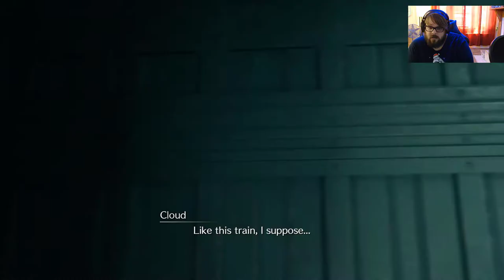We finally get to see Tifa and 7th Heaven! | FF7 Part 3 Walkthrough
In this episode of the FF7 remake playthrough Cloud finally gets to see Tifa! Oh boy the childhood memories of seeing her and 7th heaven. Barret is reunited with Marlene. I dare say that brought a tear to my eye, he just loves her so dang much! We get to meet the residents of sector 7 (where were all these people hiding in the original) and finally we helped a little girl locate some cats!!!